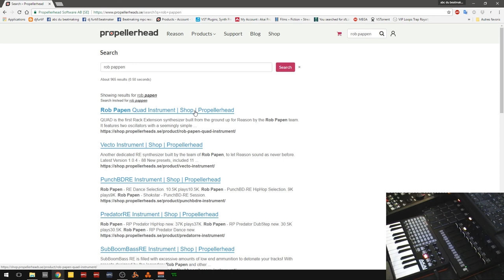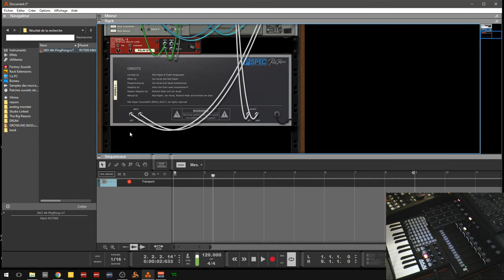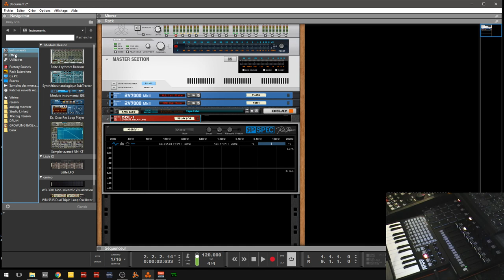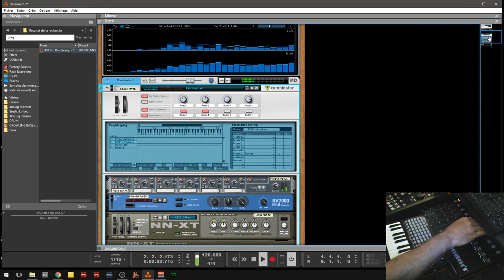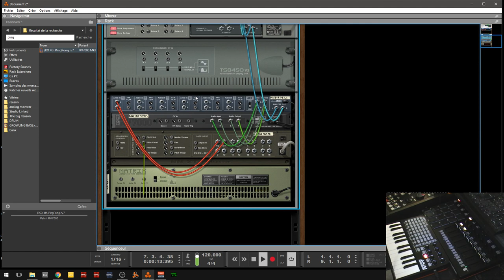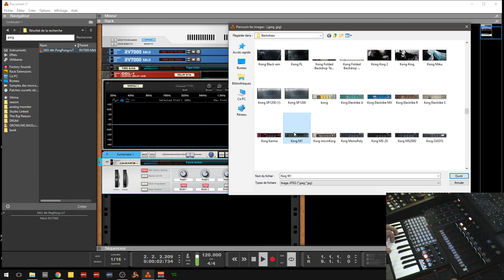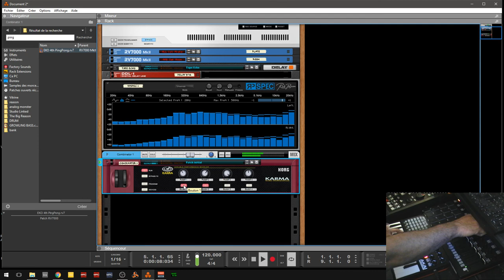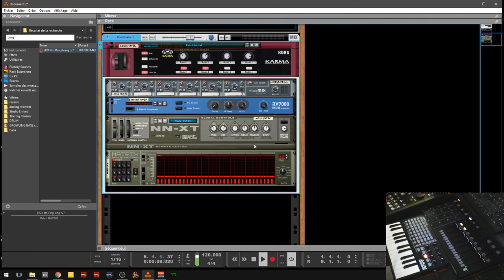RPSPEC RACK GRATUIT DE REASON ET CRÉATION D'UN COMBINATOR